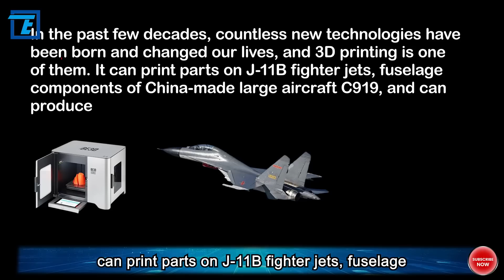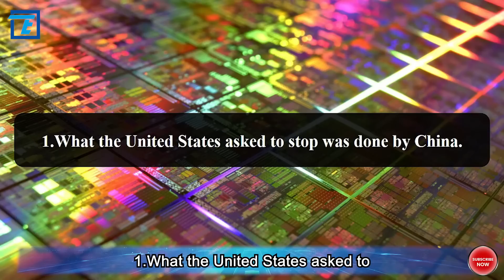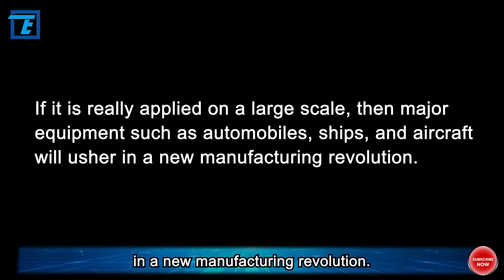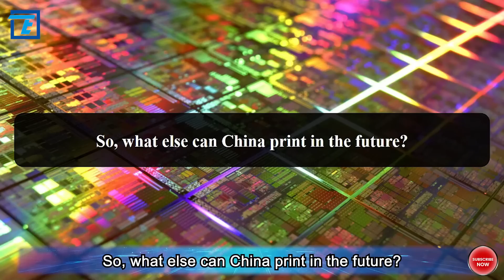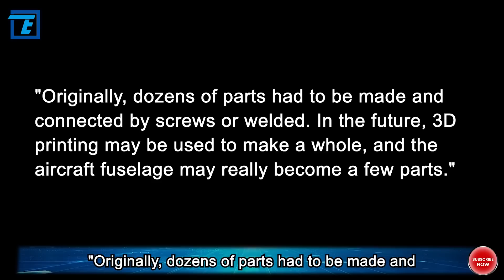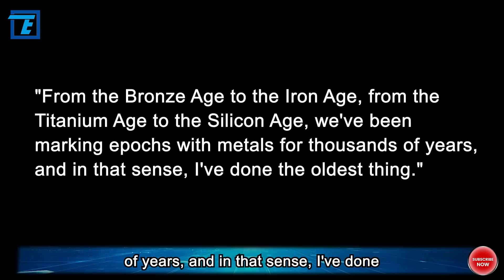What else can be printed in the future China 3D Printing is becoming unstoppable!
In a previous video, we talked about China's five technological breakthroughs in2022 that could change the world. Among them, many viewers left messages expressing their expectations for 3D printing technology. Today, I made a special video chat about China's 3D printing technology. Why can China lead the world in this field and it is difficult for other countries to surpass it?

In the past few decades, countless new technologies have been born and changed our lives, and 3D printing is one of them. It can print parts on J-11B fighter jets, fuselage components of China-made large aircraft C919, and can produce personalized medical supplies with the most accurate dimensions in the shortest time. Currently, it is being used in the construction of the Yangqu Dam on the Qinghai-Tibet Plateau, and the possibility of printing a lunar base has also been demonstrated by China.

So, how did China's 3D printing technology develop and grow at such a fast pace? What else can China print in the future? At the end of the video, you will also learn about the touching stories behind the Chinese R&D team, don’t forget to watch to the end! Alright, let's start today's video.